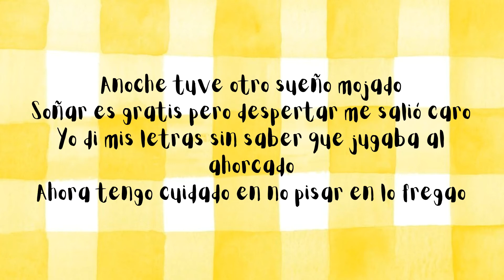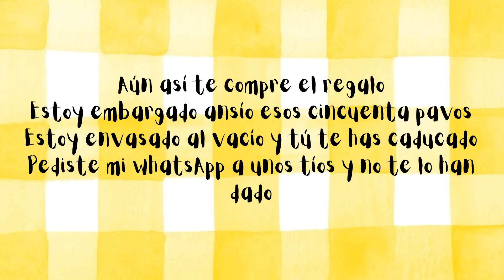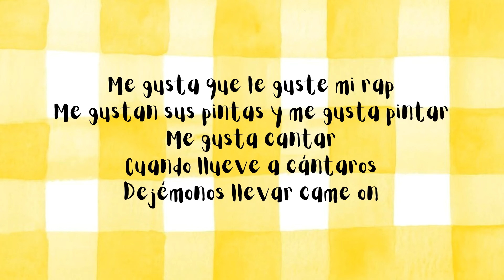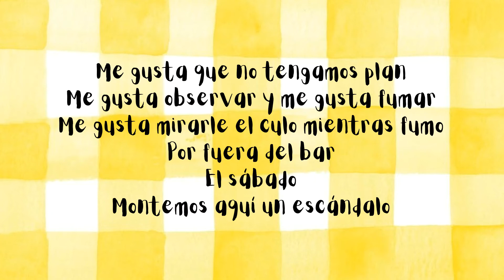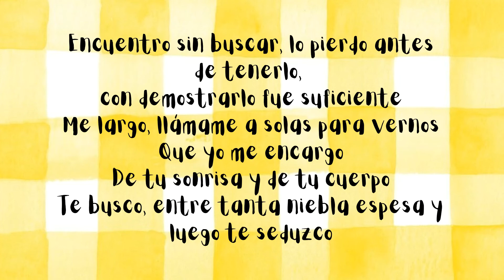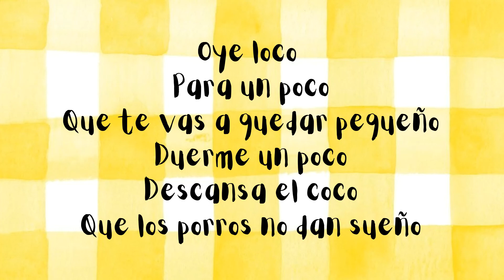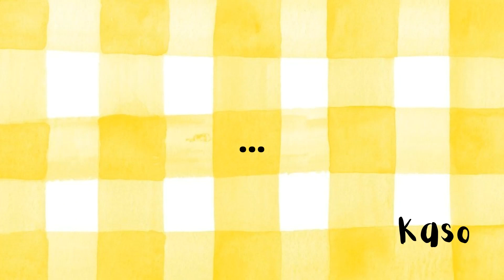Los porros no dan sueño - Locoplaya - Letra